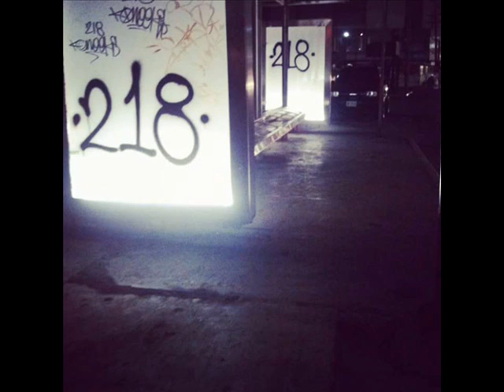Rejjie Snow - Nights Over Georgia Slowed